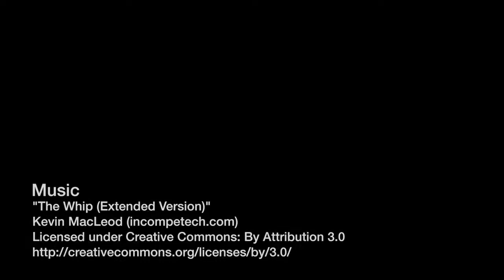2014 Harvard vs. Yale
For one day a year, Harvard is a sports school. This past Saturday, the 131st playing of The Game lived up to its hype, as a wild second half ended with Harvard in sole possession of the Ivy League crown. Check out the day's highlights here.